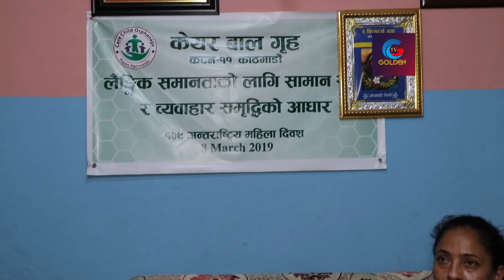हेर्नुस फिल्मी सैलिमा गरिएको रहेछ कार्टनमा भेटिएको बच्चाको सेटिङ नाटक गर्ने पुस्पा पत्रकारको फन्दामा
आधा रातमा आक्रोशित हुँदै पुस्पा अधिकारी मिडियामा आफूविरुद्ध गलत प्रचार गरेको भन्दै रिसले आगो यस्तो रहेछ बास्तबिकता